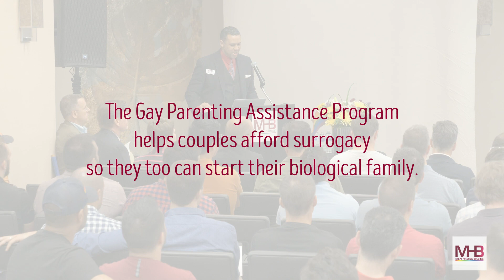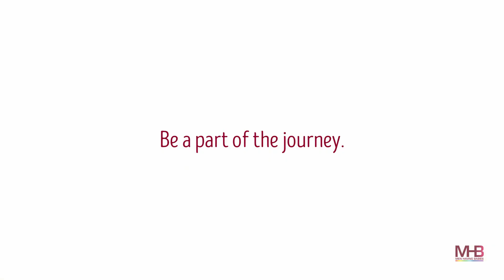Making gay parenthood a wider reality - The Gay Parenting Assistance Program by MHB 2019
For many prospective gay fathers, the path to parenthood through gestational surrogacy can often feel hopeless, financially infeasible and incredibly daunting. At Men Having Babies, we are committed to helping navigate this winding road, offer financial assistance, and achieve what sometimes feels impossible. Our "Gay Parenting Assistance Program" (GPAP) annually facilitates more than a million dollars worth of grants and free services. Since 2014 we helped more than 500 couples and singles who otherwise would not be fathers today! Each year more than 1200 prospective fathers attend our educational conference, receive peer guidance, expert advice, and access to reputable providers. We are also very proud of our groundbreaking advocacy for ethical surrogacy practices and higher acceptance of our families, and multiple partnerships with research institutions. Will you donate today to help make this dream possible for fathers to be? We hope that, together, we can continue to promote the affordability, accessibility and viability of biological parenting as an option for gay fatherhood